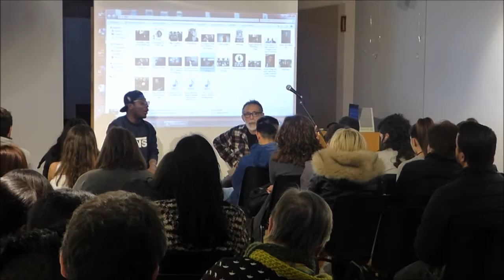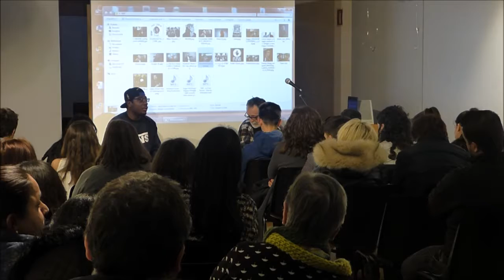Dia Mundial de la Poesia a la Biblioteca Joan Triadú : "La poesia del carrer" a càrrec de SOLO K.OS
Amb motiu del Dia Mundial de la Poesia, a la Biblioteca Joan Triadú hi va haver l’acte "Poesia del carrer" dedicat al Rap, a càrrec de SOLO K.OS i Robert Jové.
En aquest acte, a més a més d’una "Introducció al Rap" i una xerrada sobre "El present i el futur de la poesia", també hi ha haver una sessió de "Micro obert" on els assistents van poder recitar les seves pròpies poesies.

En aquest vídeo podem veure un resum de la xerrada en la que SOLO K.OS i Robert Jové ens varen presentar el món del rap i la poesia del carrer.

Biblioteca Joan Triadú, Vic. Març 2018.